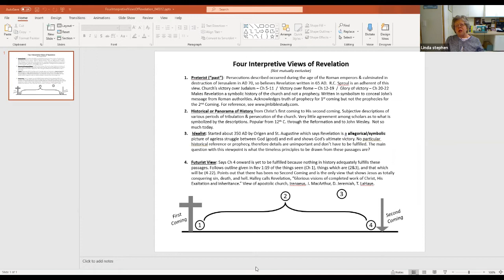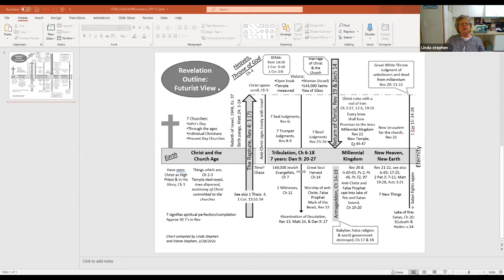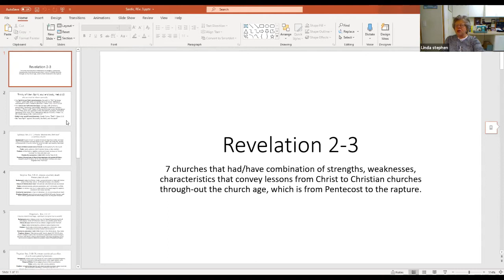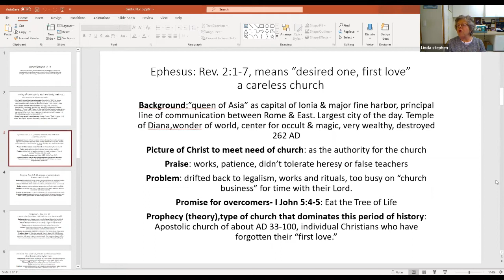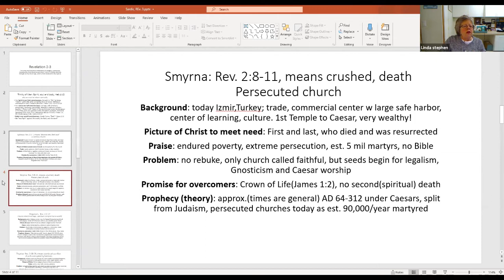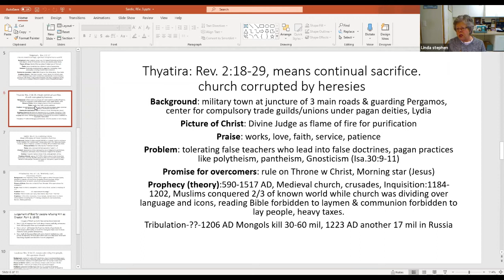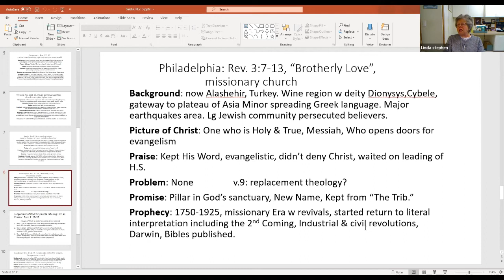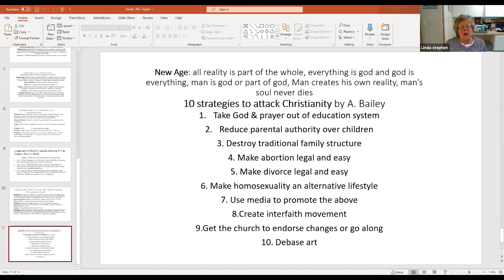Revelation Class #6: April 4th, 2021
What, in God’s Word, Is this World Coming To? A study of John’s Revelation & the “signs of the times” Prophecy has been given to us to prepare us, not scare us! Join us for a study of Revelation on Sundays at 4:30 pm via Zoom! This class is led by Linda Stephen. Book is “The Book of Revelation, the smart guide to the Bible” by Duck and Richards.